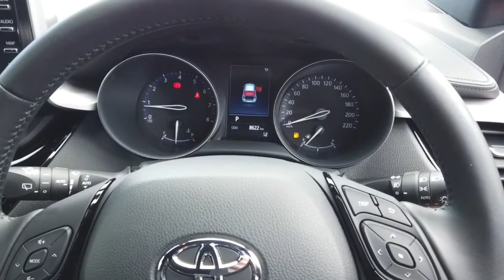2020 TOYOTA C-HR Ellenbrook, Midland, Helena Valley, Guidlford, Greenmount, WA 6505412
Feverish Red New 2020 TOYOTA C-HR available in Ellenbrook, Western Australia. Servicing the Midland, Helena Valley, Guidlford, Greenmount, WA area.

Midland Toyota
163 Great Eastern Hwy